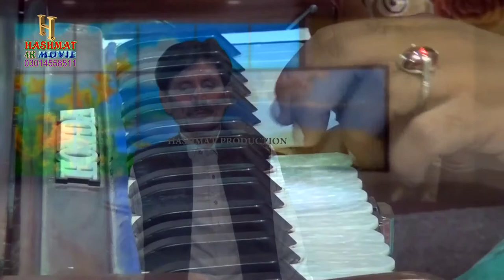DHOLA VE MAIN TAN OKHIYAN LAIYAN | SINGER SHAHADAT SHUMAR | OFICIAL VIDEO SONG | 2021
SONG DHOLA VE MAIN TAN OKHIYAN LAIYAN
SINGER SHAHADAT SHUMAR
NEW  SONG 2021
CAMRAMEN ; HASHMAT ABBAS
VIDEO EDITING HASHMAT ABBAS
APLOAD BY HASHMAT PRODUCTION
SONG BETHI JEVAN PANREN  WAR CHALY DA PEVAN
SINGER TANWEER ABBAS ANJAM
NEW MEHFIL SONG 2021
CAMRAMEN ; HASHMAT ABBAS